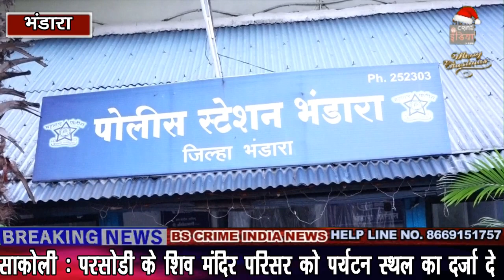काम के रुपये मांगने पर युवक की कर दी पिटाई